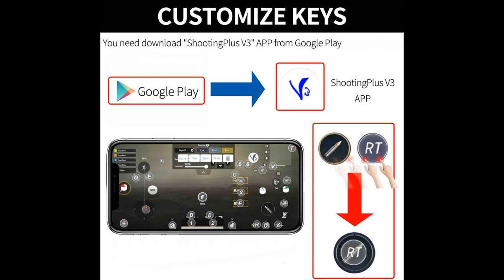Un control "BRILLANTE" **Gamepad DYNACOM - PC - ANDROID - iOS - PS4 - PS3 - Nintendo Switch**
** Joystick - Gamepad Bluetooth/Cable Dynacom **
- Compatible con Celulares o Tabletas Android - iOS (MFi ) - PC -  Switch - PS4 - PS3
- Acabado cristal negro transparente. Contorno RGB programable con 3 modos.
- Funcion Macro con multiples combinaciones. Funcion Turbo con 3 niveles
- Botones traseros programables. Vibracion con 4 modos seleccionables.
- Funcion sixaxis Funcion touch panel, virtual.
- Incluye soporte para celulares, ajustable, hasta 85mm
- Bateria recargable 800mAh via USB, cable incluido.